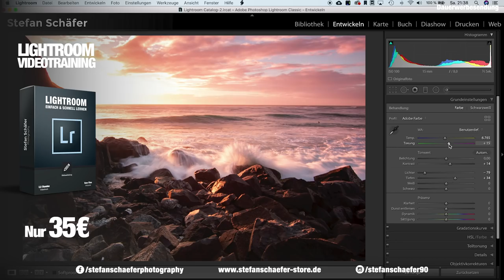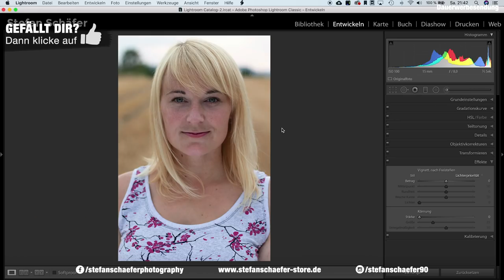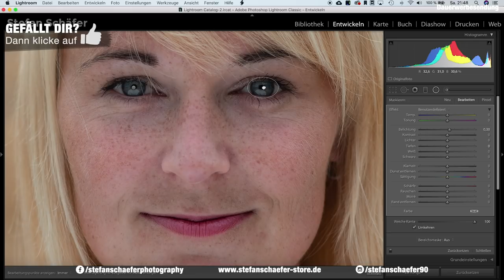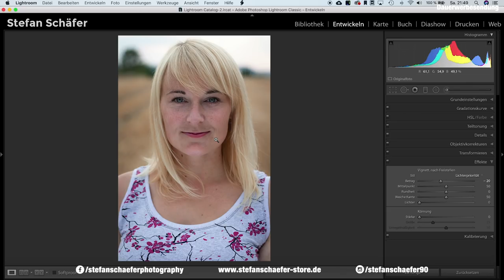ICH BEARBEITE DEINE FOTOS - 5 MINUTEN RAW CHALLENGE